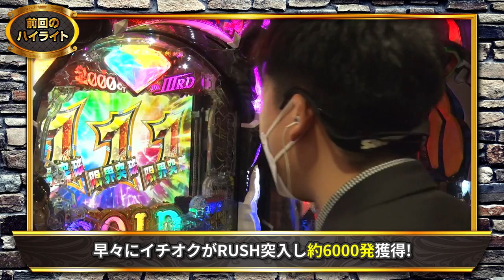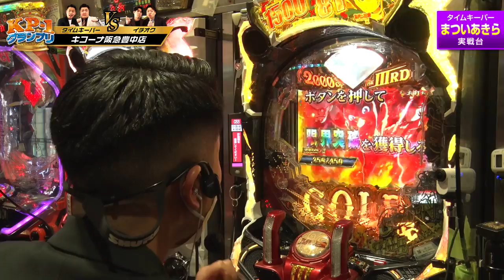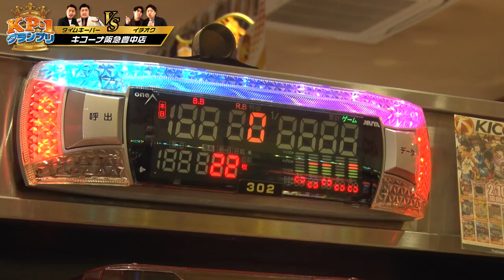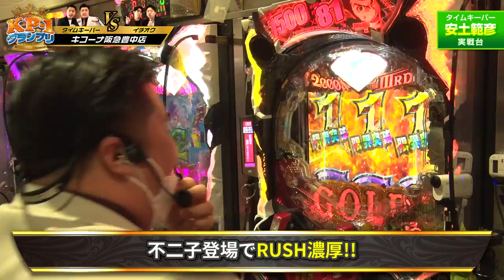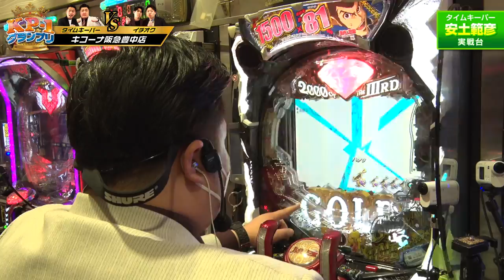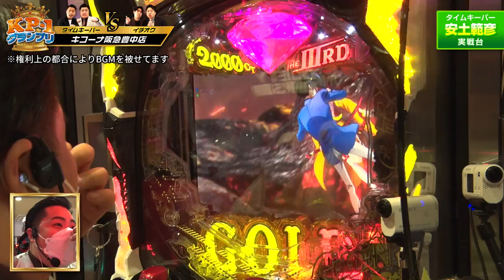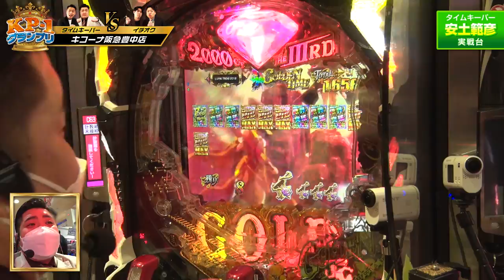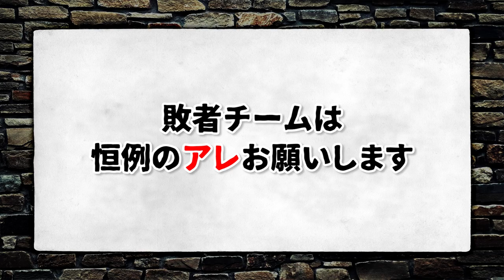【Kicona Pachinco No.1 GP 準決勝（2/2）】8組の芸人が出玉勝負でNo1を決める！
【番組説明】
”最強は誰だ‼”

【出演者】
★司会
ジャンバリ.TV　どれみさん(@janbari_doremi)

★出場選手
コンビ名：タイムキーパー

《公式》キコーナ広報アカウント

キコーナグループ広報アカウント

VS
前半戦：
後半戦：

決勝戦
たくろうVSタイムキーパー